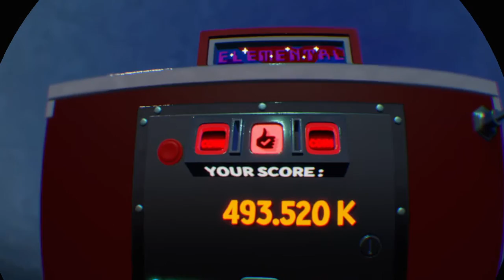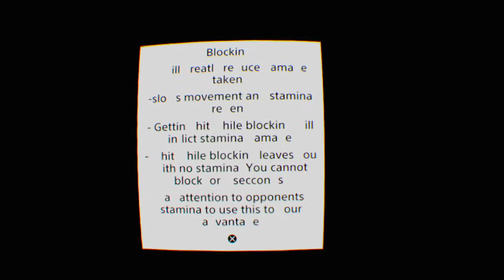作品巡り_Dreams Universe™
Dreams Universe